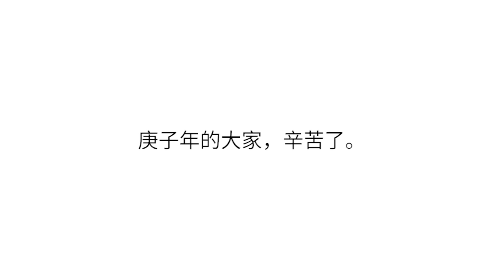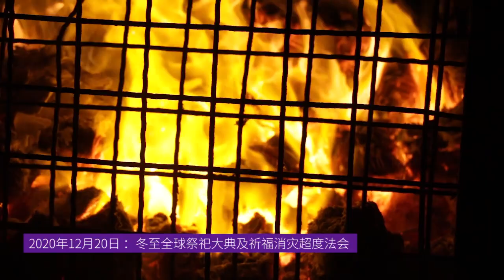OOSS 2020庚子年11场法会大回顾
张卜生教授

Europe 欧洲
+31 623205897